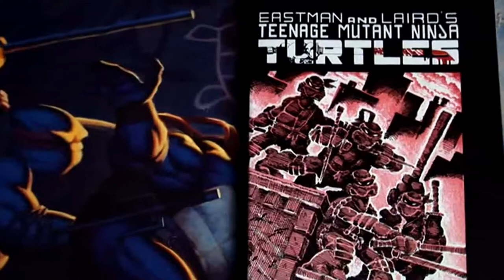Turtle Power - The Voices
Never really knew who the voices behind the TMNT 1980s series were til now. Best episodes were the 5 pilots by Toei. Copyright Peter Laird, Kevin Eastman, Paramount